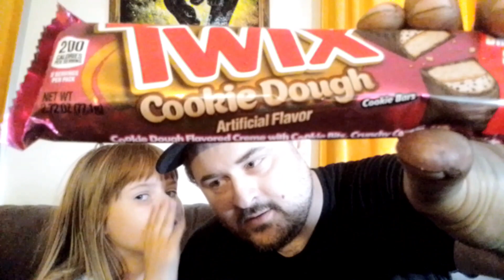TWIX COOKIE DOUGH VS. COOKIES AND CREAM --- WHO WILL COME OUT ON TOP???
Check out todays review where we challenge NEW TWIX COOKIE DOUGH AGAINST NEW TWIX COOKIES AND CREAM! Stick around till the end for a SUPER SECRET bonus review!